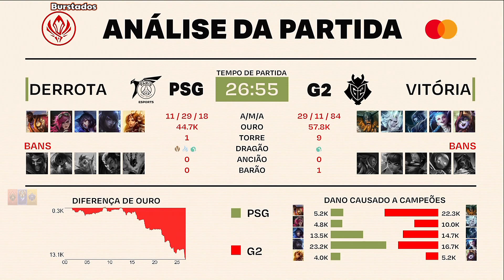G2 vs PSG Melhoras Momentos do Jogo 2 MSI 2023 Fase de Entrada Dia 3 G2 Esports vs PSG Talon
Mid Season Invitation 2023: Fase de Entrada - Dia 3 - Md3 - G2 Esports vs PSG Talon | MSI G2 vs PSG Highlights Jogo 2 | MSI 2023 G2 vs PSG Melhores Momentos Jogo 2 | MSI 2023 G2 Esports vs PSG Talon Melhores Momentos Jogo 2.

Melhores Momentos dos Jogos do Mid Season Invitation 2023 Fase de Entrada dia 3.

Canal do YouTube de Melhores Momentos ( Highlights ) e Destaques das Partidas ( Jogos ) do Competitivo de League of Legends.

Doações PIX :
0836ac3a-fb5c-421c-a432-3bb3d180d1a8